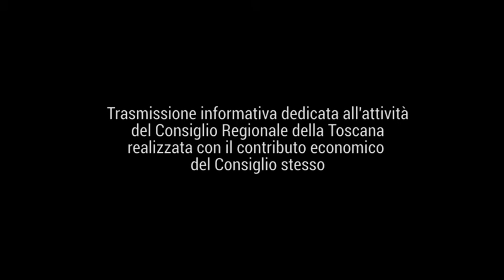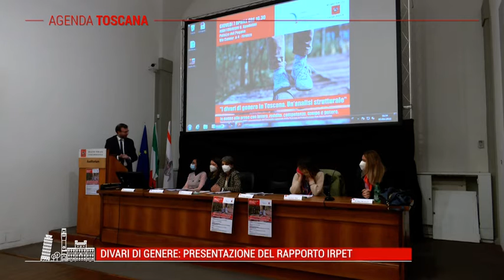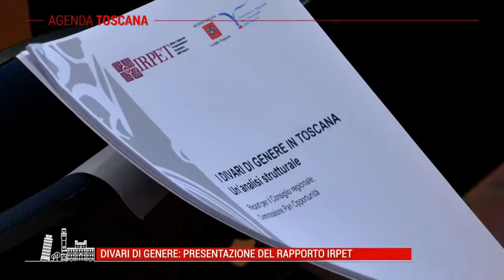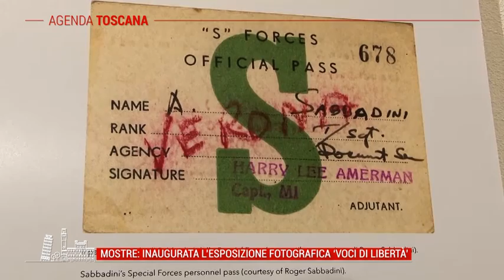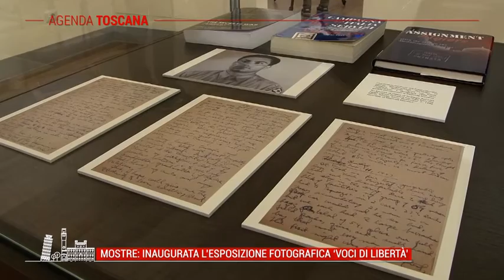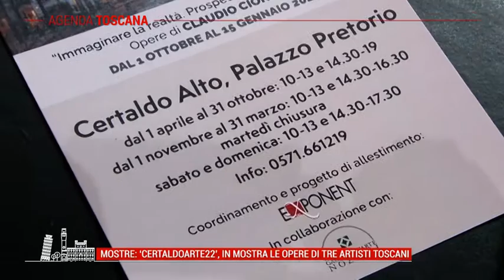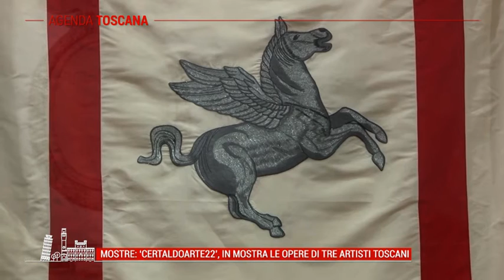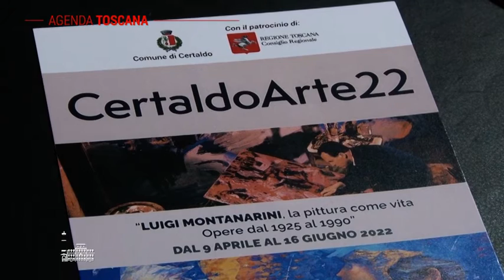TELE IRIDE - Agenda Toscana